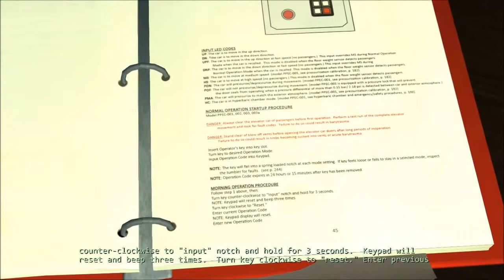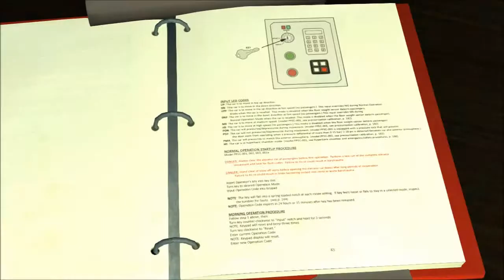Jurassic Park: The Game - Episode 4:The Survivors (4) The Door puzzle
Yay more puzzles! And the doctor has gone crazy. this episode is slowing getting more and more exciting.

Remember to vote for what series you want to see on my channel next!